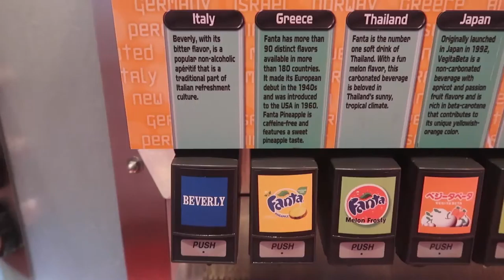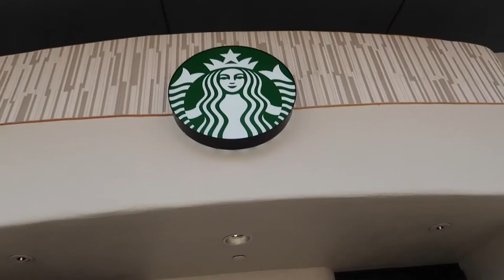Brand new Soarin and Coral Reef Restaurant! Epcot Vlog with the Canon G7X Mark II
Vlogging from Epcot at Walt Disney World. We get to ride the new version of Soarin (which is really really amazing) and eat lunch at the Coral Reef Restaurant.

Video with Canon G7X Mark II